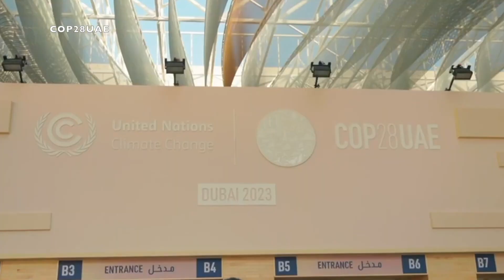Papua New Guinea Strengthens Ties With Australia, France